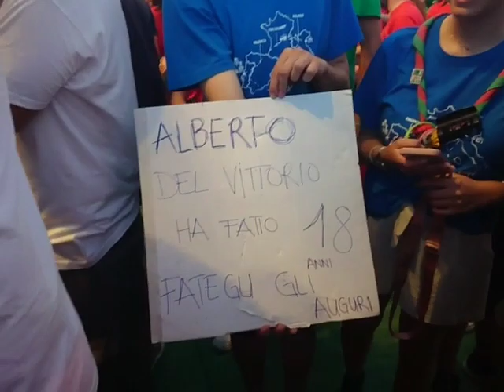GMG di Lisbona - Festa degli italiani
Quello che la tv non ha trasmesso della serata dedicata ai pellegrini italiani alla GMG.